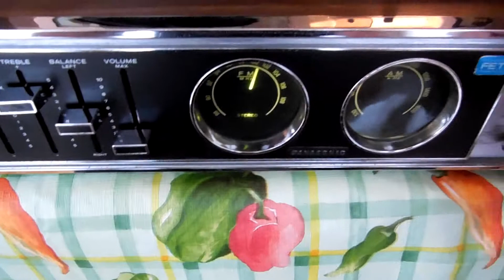Panasonic SD-85 Receiver/ Turntable